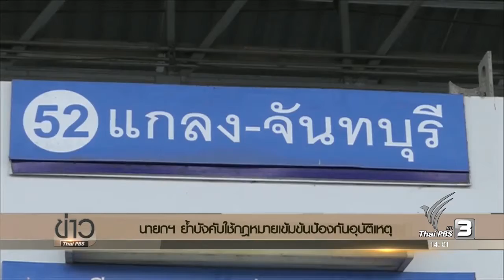4 มกราคม 60 14.00น. นายกฯย้ำบังคับใช้กฎหมายเข้มข้นป้องกันอุบัติเหตุ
4 มกราคม 60 14.00น. นายกฯย้ำบังคับใช้กฎหมายเข้มข้นป้องกันอุบัติเหตุ